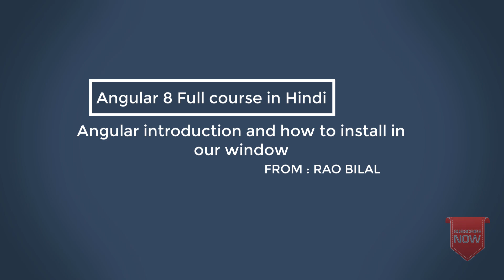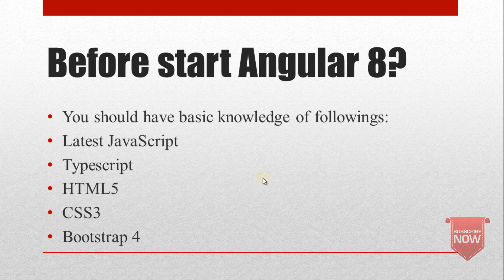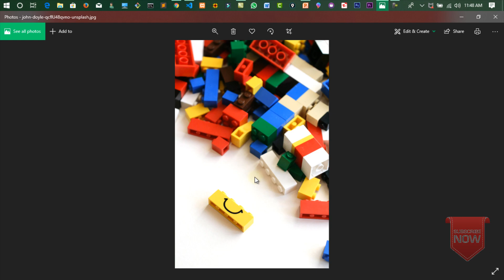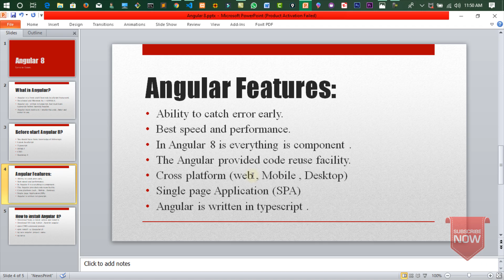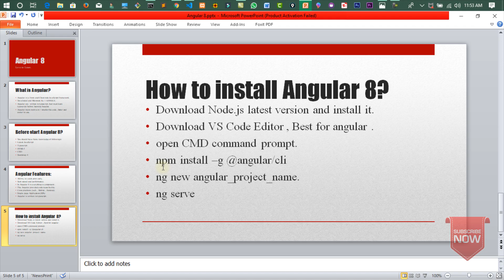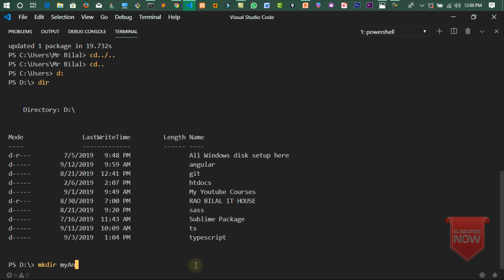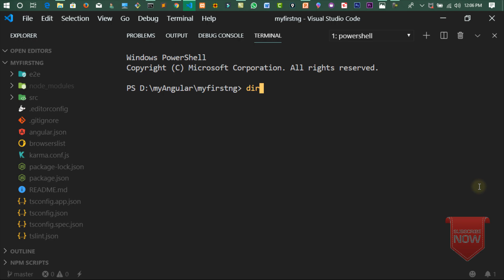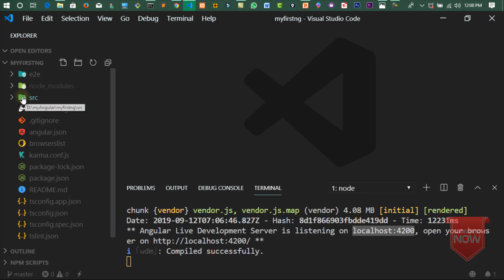Angular 8 Tutorial - Part 01 - Introduction and how to install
Welcome All, In this lecture we learn , Angular 8 introduction and how to install ,and we discuss all command use for installation process.